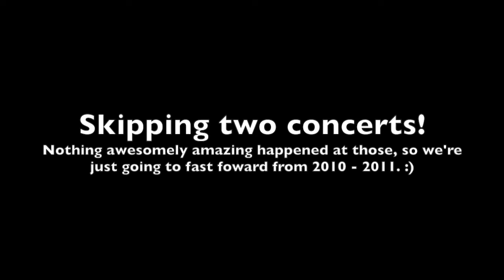ALL ABOUT ALLSTAR WEEKEND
rip allstar weekend 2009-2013 | miss you babes
wow i hate myself